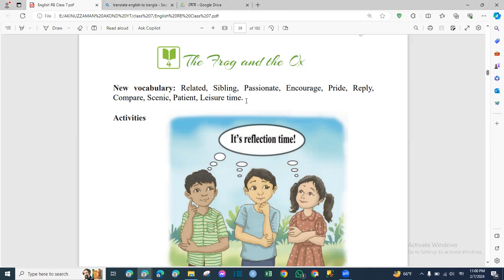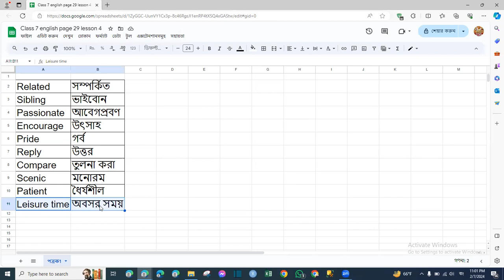Class 7 english page 29 lesson 4 new vocabulary bangla-- Akinuzzaman Akond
আজকের বিষয় : Class 7 english page 29 lesson 4 new vocabulary bangla-- Akinuzzaman Akond